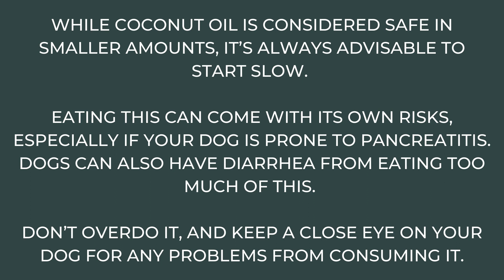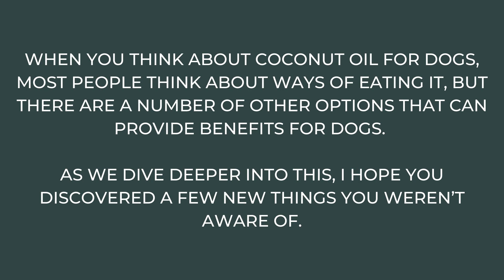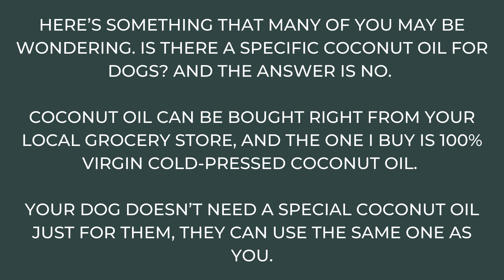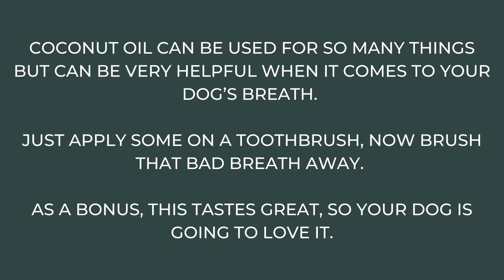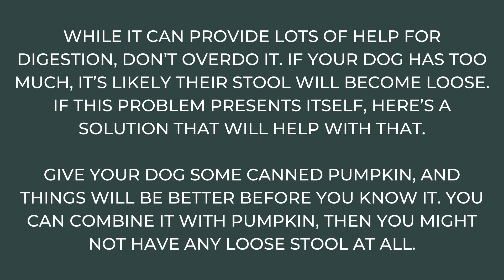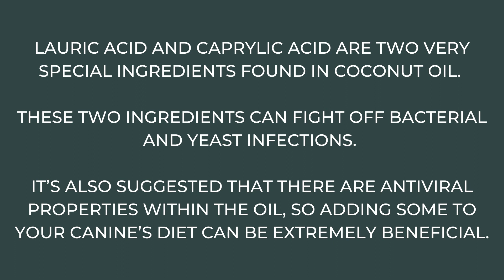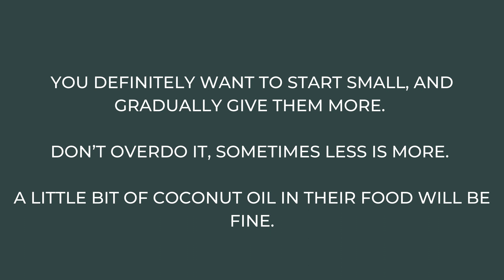Here are the Top Benefits Of Coconut Oil For Dogs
If you are looking for the top benefits of coconut oil for dogs, I applaud you!  Not only is it safe, but you will find it extremely effective for a wide variety of conditions.  We've included some of the best benefits of coconut oil, and we hope you and your dog enjoy these top choices!

00:00 Intro
00:36 Is it Safe?
01:17 Can Dogs Really Eat Coconut Oil?
01:53 Where to Buy Coconut Oil for Dogs?
02:35 Benefits of Coconut Oil for Dogs
02:56 1. Coconut Oil to Heal Skin Conditions
03:24 2. Doggy Breath
03:43 3. Antifungal and Antibacterial Properties
04:00 4. Coconut Oil Helps Dogs Digestion
04:45 5. Boosts Energy
04:56 6. Helps Dogs Skin and Coat Health
05:17 7. Helps the Immune System
05:40 8. Relieves Arthritis
06:49 9. Fleas